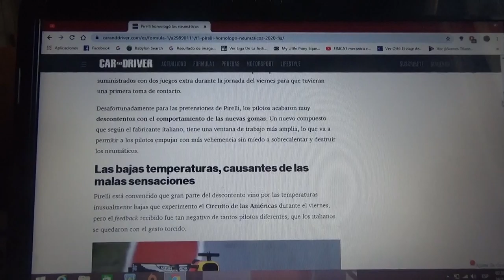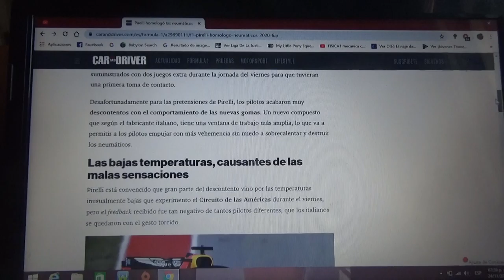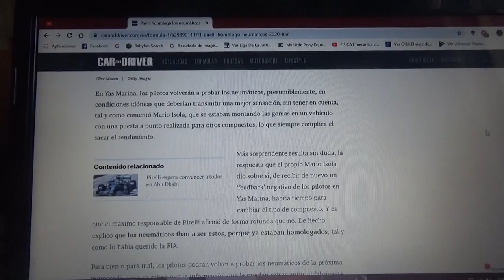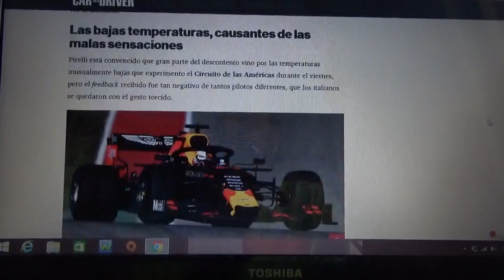La Fia ya homologó los neumáticos de Pirelli de F1 para 2020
En las pruebas del reciente GP de Estados Unidos a los pilotos no le gustaron los neumáticos de la Temporada 2020